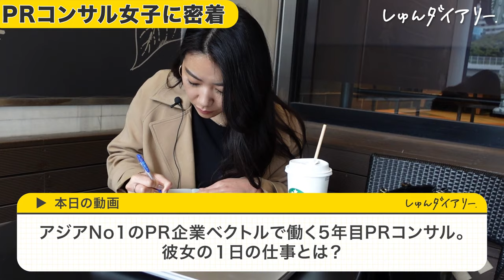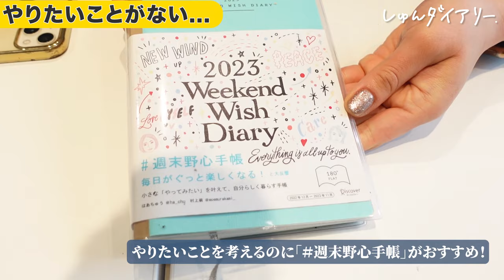PR会社のバリキャリOLが女子の憧れすぎた。| ベクトル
■ベクトルさんへのエントリーはこちらから👇
■出演者情報
就活相談や人生相談など、気軽にDMからご連絡ください☺

👇しゅんダイアリーLINEはこちら！

【内容】
0:00　 ダイジェスト
0:11　朝カフェから1日がスタート！
0:42　8時50分オフィスに出社
1:06　英語でのミーティングが開始！
2:12　後輩との1on1
2:38　2人目の後輩との1on1
3:09 　後輩の人生相談
3:59　何でベクトルに入社したの？
4:54　親友とランチ
5:59　クライアントMTG
6:47　MTG終了して上長と移動中
7:23 部長とのミーティング
7:33　社長に聞く菊池さんの印象
7:52　広告代理店とのミーティング
8:14　全ての仕事が終了！
8:48　いつも何時まで仕事するのですか？